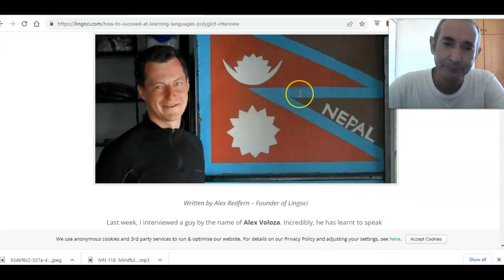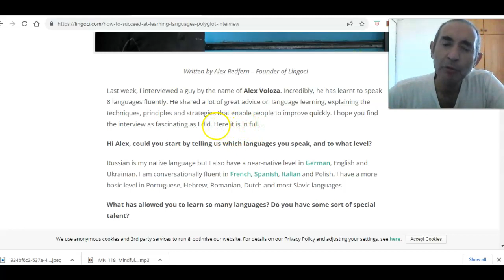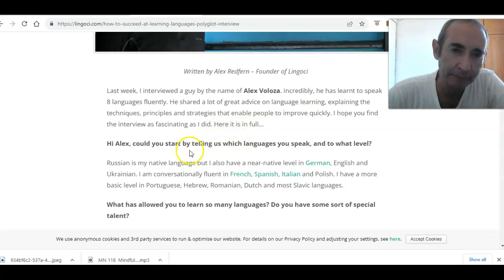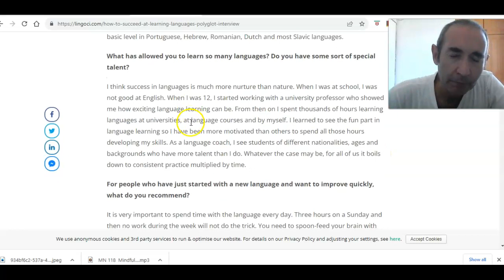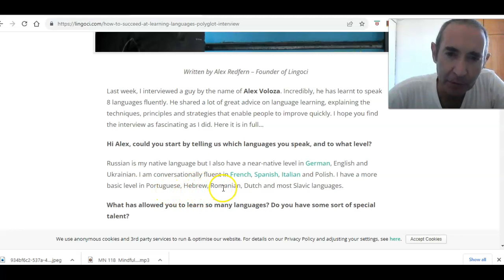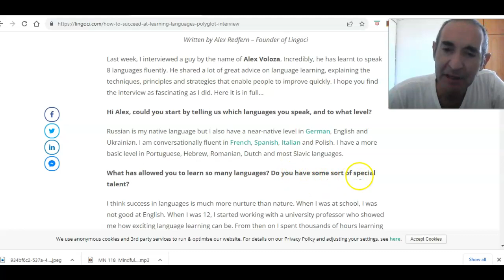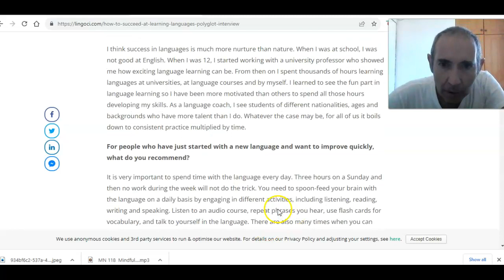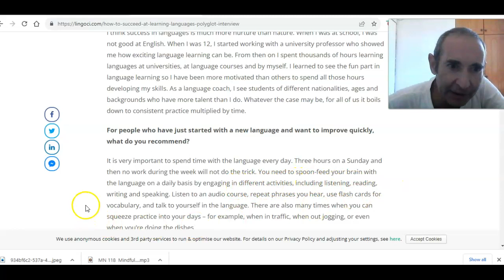שיעור אנגלית בחינם - How To Succeed At Learning Languages - חלק 1